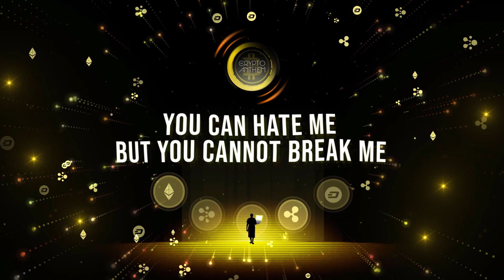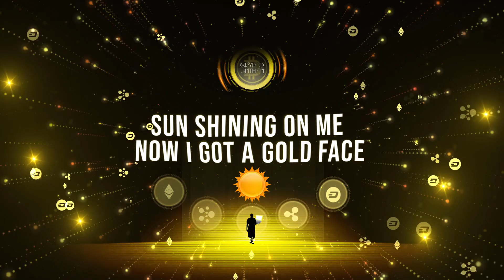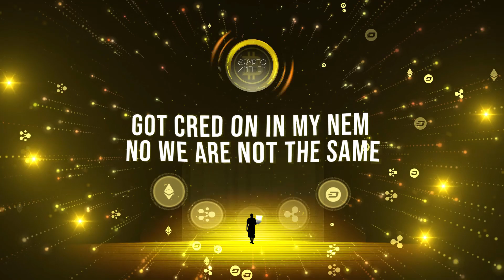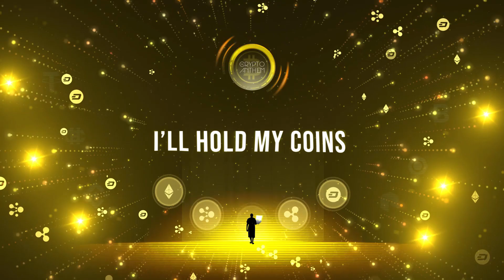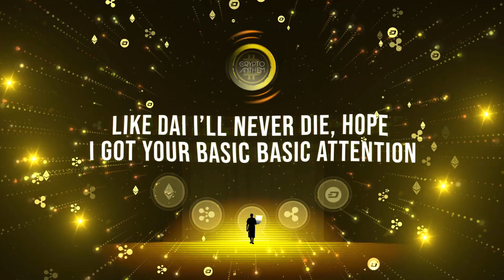The Crypto Anthem | Ft. David Verity (Official Lyrics Video)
Crypto Anthem is a song dedicated to the crypto Community as a whole. Referencing well over 50 projects this song breaks the record for the most projects ever mentioned in a single professional song. It aims to bring the community together and break down barriers put up by individuals and projects, creating a more uplifting and positive environment.

There are constant issues surrounding crypto twitter and other crypto communities in relation to project rivalry, scams, false claims and accusations that can sometimes be quite toxic. This song hopes to drive past all these problems and focus on what really matters, crypto is here and here to stay. It doesn’t matter if your platform has more dapps on it, or your project creates a better social media following. What matters is that we are all pioneers in an emerging technology that will revolutionize the world.

Produced By: Joshua Mapperson
Featuring: David Verity